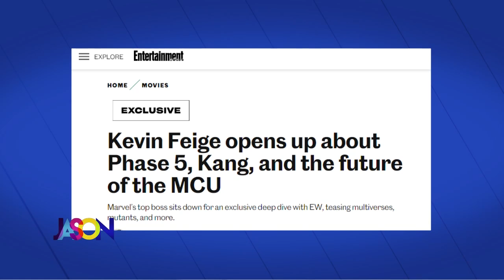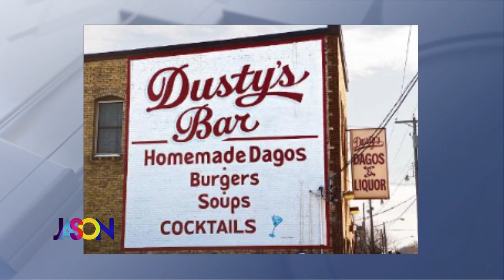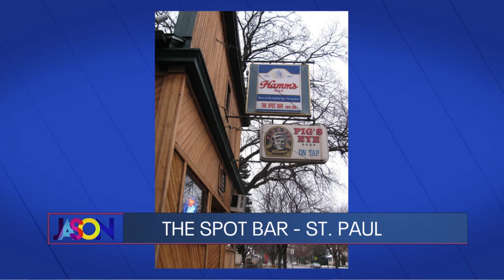February 15th, 2023